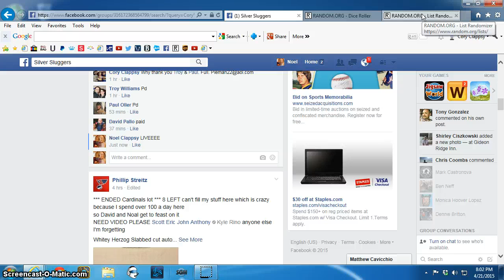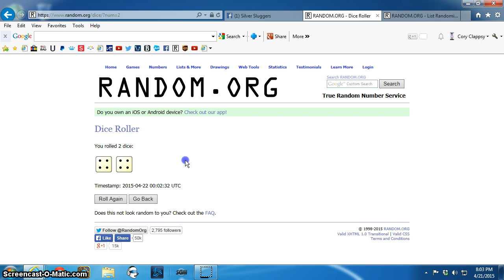Pagan Relic Auto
CC SS